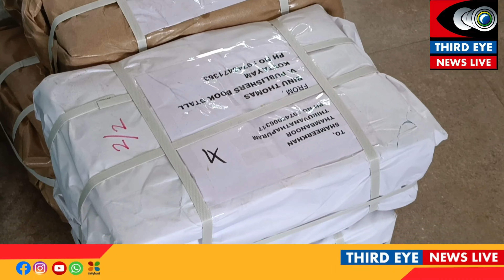കെഎസ്ആർടിസിയുടെ കൊറിയർ സർവീസ് വൻവിജയം! 16 മണിക്കൂറിനുള്ളിൽ കേരളത്തിൽ എവിടെയും പാഴ്സൽ എത്തിക്കും